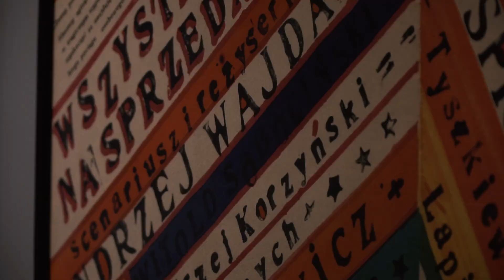Perspektywa wieku dojrzewania. Szapocznikow – Wróblewski – Wajda // Wystawa w Muzeum Śląskim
Muzeum Śląskie w Katowicach zaprasza na wystawę „Perspektywa wieku dojrzewania. Szapocznikow – Wróblewski – Wajda”, którą zobaczyć można w dniach 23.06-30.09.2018. Wystawa prezentuje twórczość trojga przedstawicieli pokolenia „zarażonych wojną”: malarza Andrzeja Wróblewskiego (1927–1957), rzeźbiarki Aliny Szapocznikow (1926–1973) i reżysera Andrzeja Wajdy (1926–2016). Łączy ich nie tylko zbliżona data urodzenia i wczesna utrata ojca, ale też podobieństwo doświadczeń związanych z miejscem i czasem dojrzewania: okresem II wojny światowej w okupowanej Polsce. To, czego byli uczestnikami i świadkami, naznaczyło w sposób bardzo szczególny zarówno ich życie, jak i twórczość. Kurator wystawy: Anda Rottenberg.